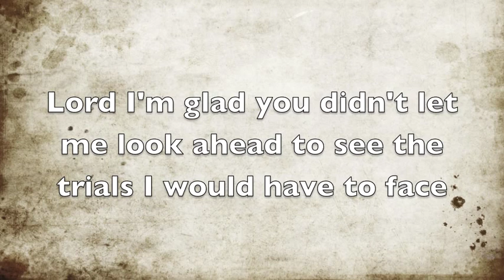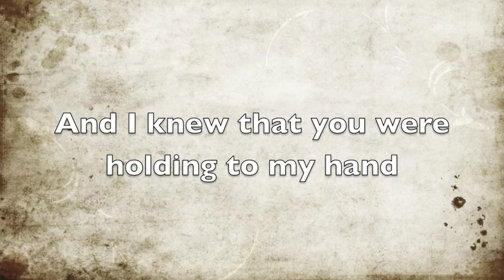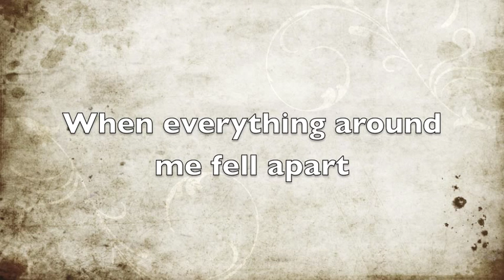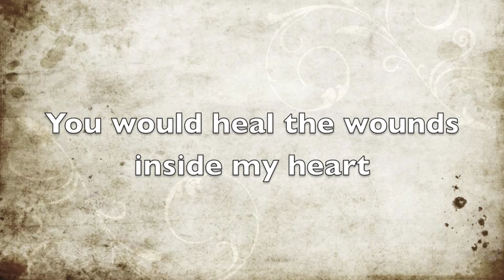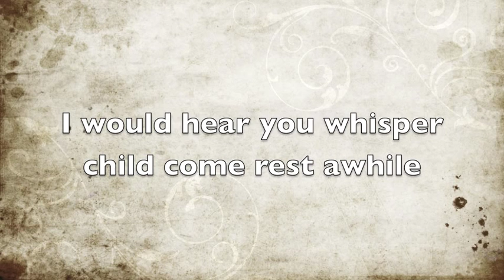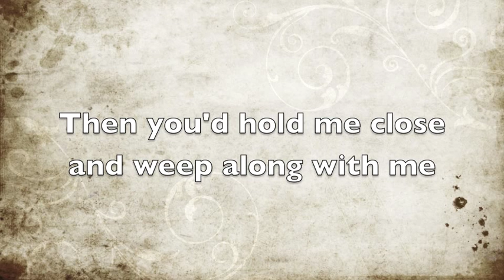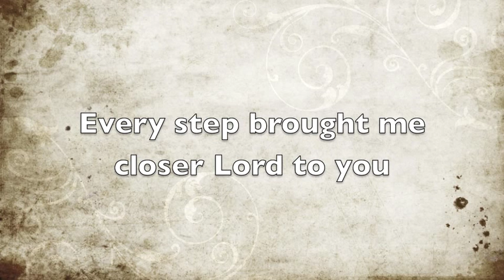Crist family - Every Step.m4v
Grace to help in time of need.